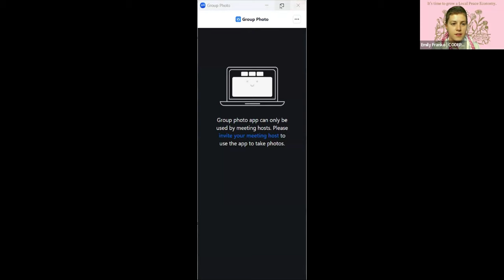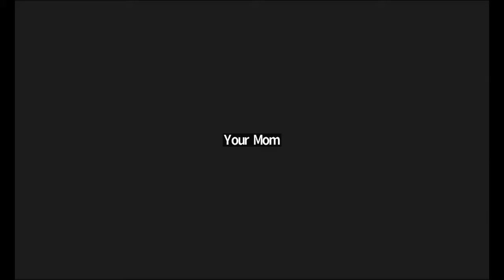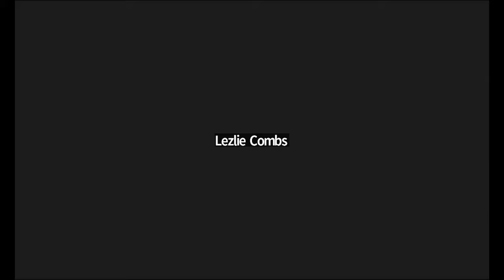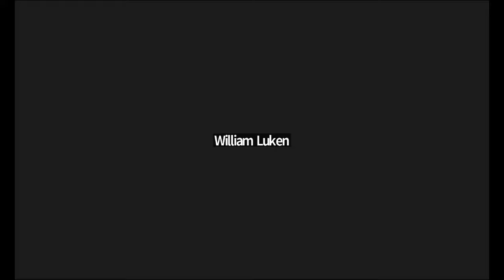Local Peace Economy Gathering June 5th: Pivoting From Individualism to Self-Responsibility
It’s time to grow a local peace economy! This week, we dive into one specific pivot: from individualism to self-responsibility. How does individualism show up in ourselves and our communities? How does it get in the way of growing our local peace economies, and how might we address it when it arises? What does self-responsibility mean, and how can we pivot towards it as a way to nourish community? Come learn with us!

Local Peace Economy Community Calls take place bi-weekly and use The Local Peace Economy Workbook as a guide for how to divest from the war economy and invest in local peace economies.